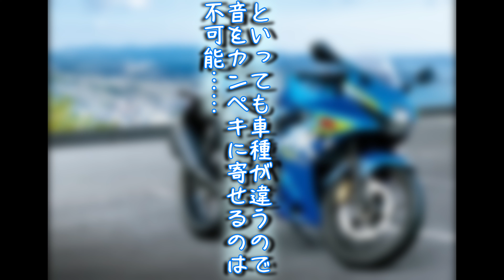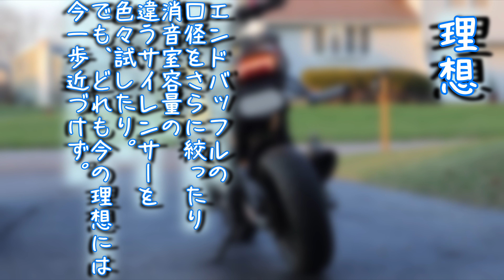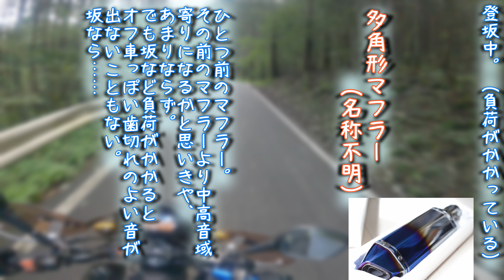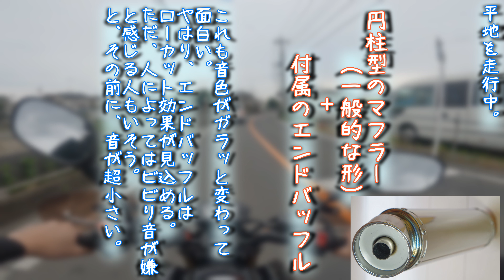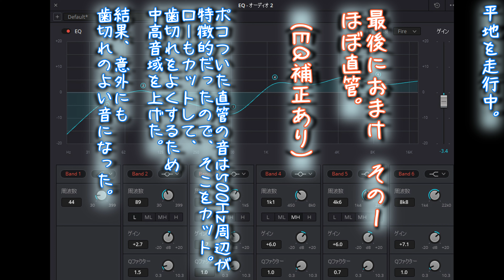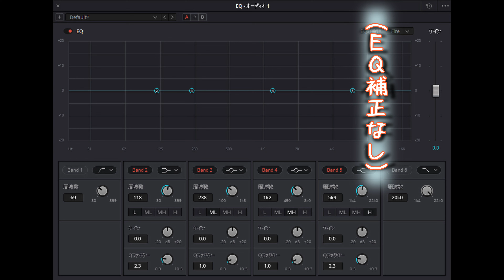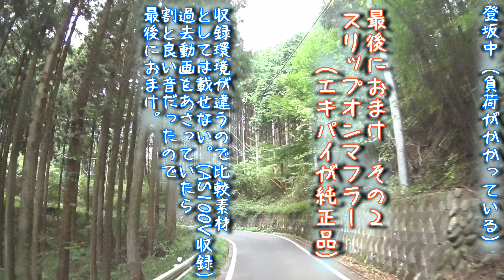【ホンダ グロム】なかなか理想の音にできないって話 × 今までの音まとめ（最近のものの中から）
理想の音って書いたけど、多分その理想の音にできたとしても直ぐに別の音が理想に変わりそう。あくまで今の理想はこんな感じ。乾いた歯切れのいい中高音域の音色。
GSXいいなぁ。GSX×デビル管とか良かった。この映像内には入れていないので聴けないけど。やっぱりボアストローク比が大きな要因なんだろうか。

本チャンネルは複数種類の動画を投稿しているので、動画一覧からより再生リストから見ていただいた方が目当ての動画を探しやすいかと思います。

■ブログ・写真・一部TAB掲載・機材作成記事など